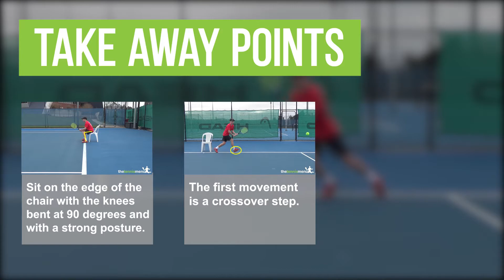The Tennis Menu Free Drills - Lateral Sit & Move